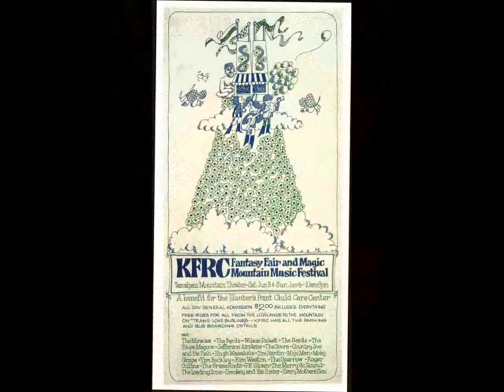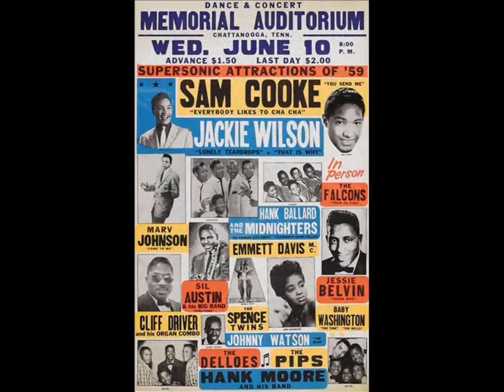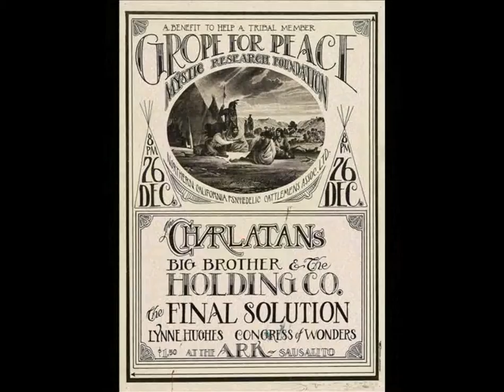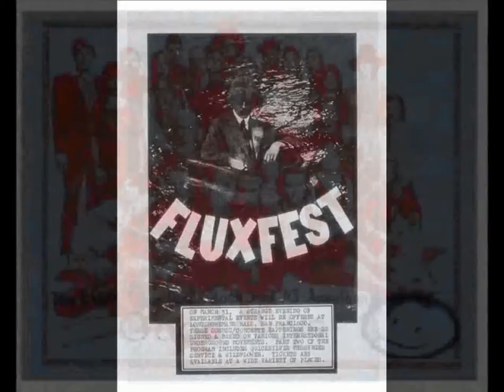the animals - house of the rising sun - processed 'stereo' Ib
Edit 1b for headphones. The Animals recorded the most successful commercial version of this traditional folk song, it was a number one hit in the UK, US, Sweden, Finland and Canada.

"The House of the Rising Sun" tells of a life gone wrong in New Orleans. Like many classic folk ballads, the authorship is uncertain. Musicologists say that it is based on the tradition of broadside ballads such as the Unfortunate Rake of the 18th century and that English emigrants took the song to America where it was adapted to its later New Orleans setting. In the contemporary version, with its oriental name connection, it is thought by some to represent the life of ruin following exposure to an opium den. And in today's world several drugs amply fit the description. Alan Price of The Animals has even claimed that the song was originally a sixteenth-century English folk song about a Soho brothel.
The oldest known existing recording is by Appalachian artists Clarence "Tom" Ashley and Gwen Foster, who recorded it for Vocalion Records in 1934. Ashley said he had learned it from his grandfather, Enoch Ashley.

Wikipedia: « Recorded in just one take on 18 May 1964, it started with a famous electric guitar a minor chord arpeggio by Hilton Valentine. The performance took off with Eric Burdon's lead vocal, which has been variously described as "howling", "soulful" and "deep and gravelly as the north-east English coal town of Newcastle that spawned him." Finally, Alan Price's pulsating organ part (played on a Vox Continental) completed the sound. Burdon later said, "We were looking for a song that would grab people's attention," and they succeeded: "House of the Rising Sun" was a true trans-Atlantic hit, topping both the UK pop singles chart (in July 1964) and the U.S. pop singles chart (two months later in September 1964, when it became the first British Invasion number one unconnected with The Beatles); it was the group's breakthrough hit in both countries and became their signature song. The song was less successful in Ireland, only peaking at #10 and dropping off the charts one week later. Ireland was a country that had the showband scene, and did not consider rhythm and blues a very popular type of music. The song was also a hit in a number of other countries. »